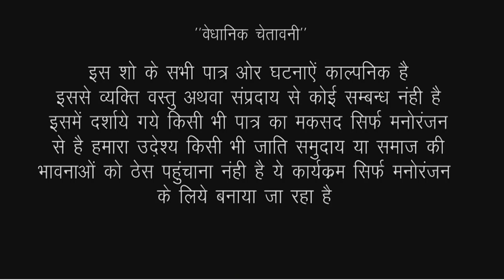New Comedy सास बहु के गाव में आ गया हेलीकाप्टर || देखिए सास बहू की स्पेशल कॉमेडी Sas bahu ki ladayi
New Comedy सास बहु के गाव में आ गया हेलीकाप्टर || देखिए सास बहू की स्पेशल कॉमेडी  Sas bahu ki ladayi   Marwadi Hariyanvi Comedy || haryanvi natak  | Saas Bahu Comedy haryanvi natak

Album :  saas bhau comedy
DOP : Jitendra Goyal, Kishor Seervi
Producer : Suman Seervi
Director : Kishor Seervi
Digital Partner : RDC Media Pvt.Ltd.